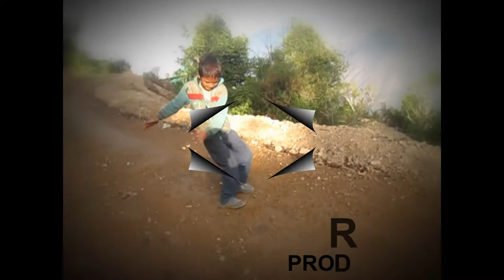PAISA BAISA ..COVER BY BGM.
PAISA BAISA ..COVER BY BGM  by rk (GOKARA GAUTAM}})